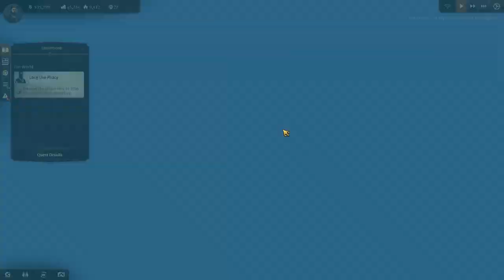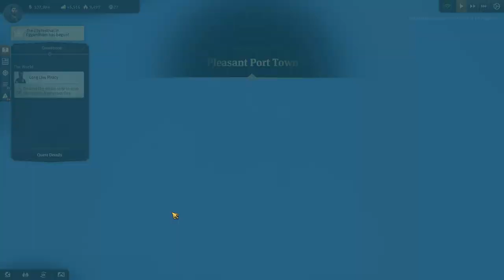ANNO 1800 | Ep. 16 | WORLD WAR BEGINS | Anno 1800 City Building Tycoon Sandbox Gameplay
This game is available in the Epic Games Store currently you can get
If you buy the game through this link, I will be paid through the Support-A-Creator Program at no extra cost to you! Thanks and enjoy!

TeamSpeak: ts3server://675292.ts3.mpgs.co%3F

►PC Equipment
🖥️ PC Spec List

A: Yes.